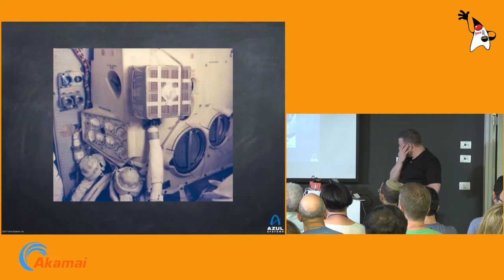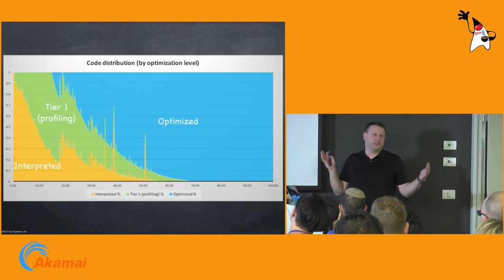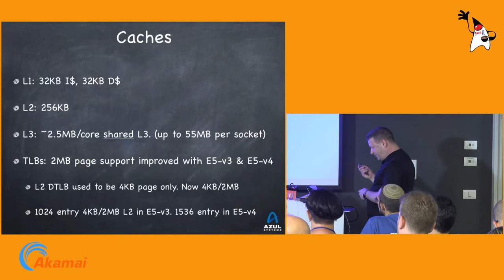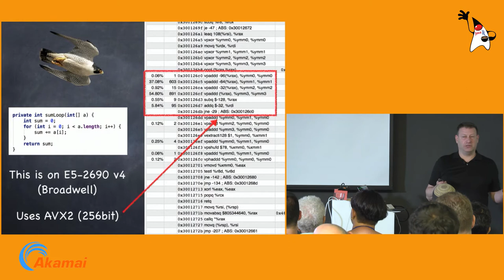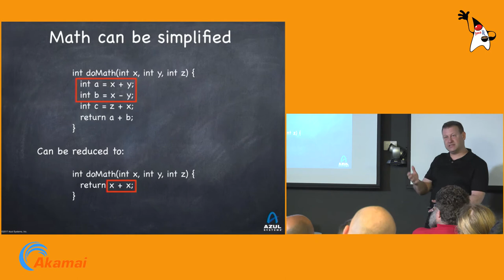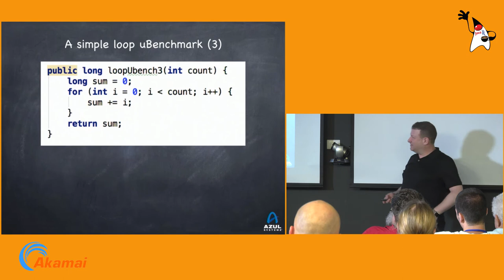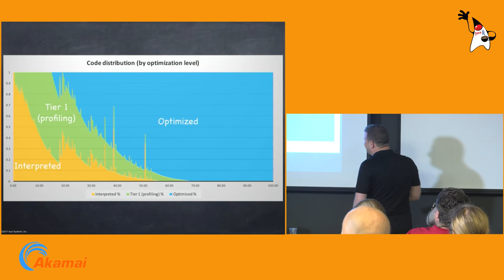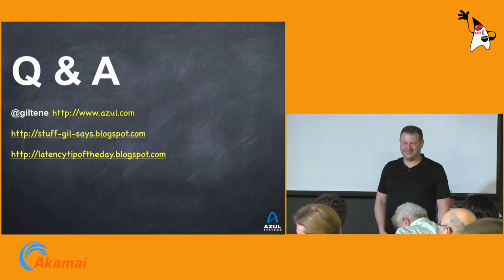Java at speed: getting the most out of modern hardware / Gil Tene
Getting the most of your Java applications can be an interesting challenge. Understanding some of the optimizations the latest crop of JVMs are able to apply when running on the latest servers may help with that. This talk will discuss some of those features and optimizations. Along with discussing some JIT compiler capabilities, we will take a look at the evolution of Inte-based server platforms, quickly traversing through features that were introduced over the past few years. We will demonstrate some examples of JVM JITs using these capabilities where available, as they adapt the code they generate to the specific processors they run on.

Gil Tene - Azul

Gil Tene is CTO and co-founder of Azul Systems. He has been involved with virtual machine and runtime technologies for the past 25 years. His pet focus areas include system responsiveness and latency behavior. Gil is a frequent speaker at technology conferences worldwide, and an official JavaOne Rock Star. He pioneered the Continuously Concurrent Compacting Collector (C4) that powers Azul's continuously reactive Java platforms. In past lives, he also designed and built operating systems, network switches, firewalls, and laser based mosquito interception systems.